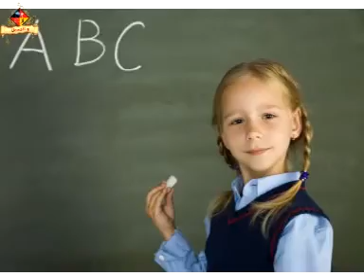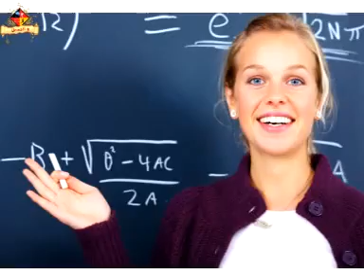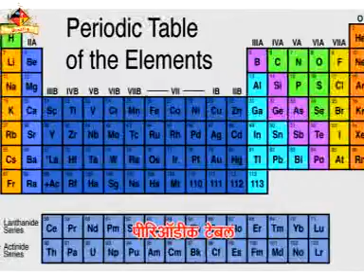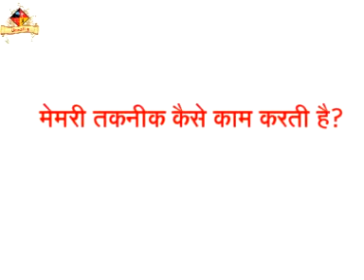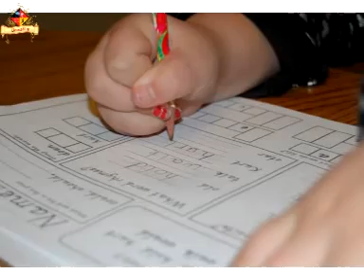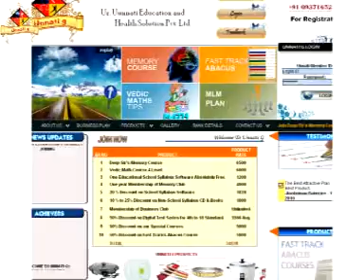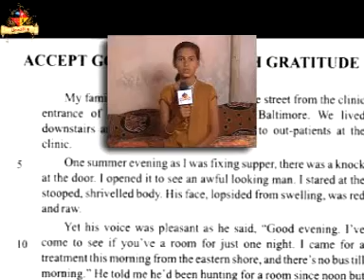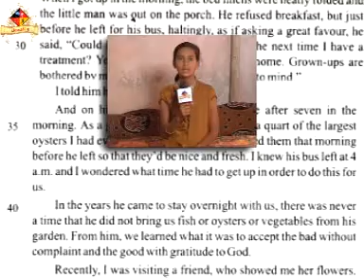Deep sir's Memory course detail information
This is detail information about Deep Sir's memory course. In this video we cover 2 courses 1 ) Basic memory course and  2 ) Advance Memory Course
like lesson learning, map learning and math  tricks are in advance memory course.

बहुत पढ़ने के बाद भी ध्यान में कुछ नही रहता -
• परीक्षा के वक्त याद नही आता घर आ कर बराबर बोलते है -
• एक शब्द पर अटक जाते है. आगे का कुछ याद नही आता-
• स्पेलिंग मिस्टेक बहुत जादा करते है -
• ध्यान में नही रहता –
•  परीक्षा के वक्त बच्चे घबरा जाते है, ओर पहले दिन बुखार आता है -
• पढना –लिखना नही आता -
•  बेस एकदम ही कमजोर है -
• पढाई करने के लिये बैठते नही -
• याद करते है लेकीन दुसरे दिन पूरा भूल जाते है -
• ओरली सब बराबर बोलते है. लिखते समय गडबड करते है -
•  कुछ भी नही आता -
• पढने में मन ही नही लगता -
• SLOW LEARNER है -
• LEARNING DISABILITY की समस्या है -
•  तोतले बोलते है,रुकरुक कर बोलते है -
• Speech Therapy की जरुरत है -
• सीखाया तो पूरा समझता है, पर थोड़ी ही देरमे सब कुछ भूल जाते है -
• उपरोक्त सभी समस्या के लिये हमारे पास समाधान है -
हम मेमरी कोर्स में ये सब सिखायेंगे
* लेसन हमेशा के लिये कैसे याद रखना * गणित तथा विज्ञान के सुञ * डेफिनेशन * वर्ग ओर वर्गमूल * पाढ़े * जनरल नॉलेज पंतप्रधान * राष्ट्रपती* अंग्रेजी लेखक तथा उनके नाम * ऑब्जेक्टीव्ह प्रश्न की टेक्निक *पेरीआँडीक टेबल * कोईभी नंबर तुरंत याद रखना * ५० से १०० वस्तुओ की लीस्ट तुरंत याद रखना * एकाग्रता * पढने का स्पीड बढ़ना *थेअरी के पॉइंट याद रखना * अंग्रेजी का शब्द संग्रह बढ़ाना * एक बार पढ़ा हुआ अंग्रेजी शब्द ओर उसका मतलब याद रखना * एक साल का अभ्यास केवल ३ माह में पूरा करना * २-३ घंटे में एक विषय की किताब कैसे पढ़ना * स्पेलींग मिस्टेक कम करना * हिस्टॅारिकल डेट याद रखना * भौगोलीक मॅप * फ़ोन नंबर * जीन बच्चों का पास होना मुक्शील है उनको ६० प्रतीशत मार्क मील सकते है और जीन को ६० से ७० प्रतीशत मार्क है उनको ८५ से ९५ प्रतीशत मार्क मीले